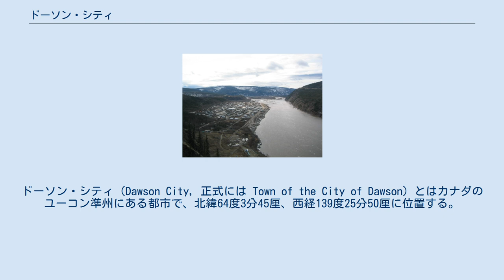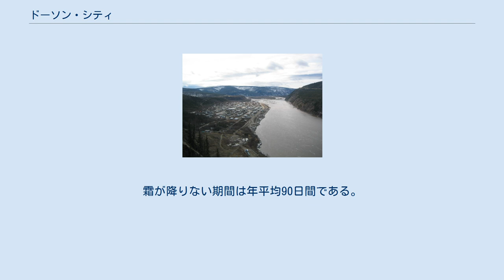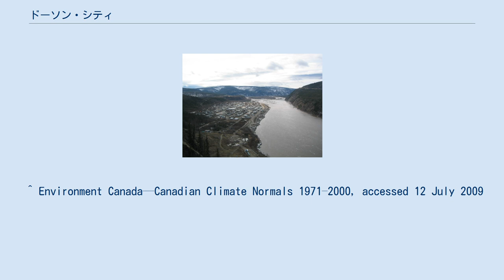ドーソン・シティ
ドーソン・シティ（Dawson City, 正式には Town of the City of Dawson）とはカナダのユーコン準州にある都市で、北緯64度3分45厘、西経139度25分50厘に位置する。
現在の人口は約2,000人。
地元では単に「ドーソン」と呼ばれるが、観光業界では、ブリティッシュコロンビア州ドーソンクリークと区別するため、「ドーソン・シティ」と呼ぶのが一般的である。
 1897年1月に命名されたこの土地の名は、1887年にこの地域を探検したカナダの地理学者ジョージ・マーサー・ドーソンにちなんだものである。
1898年のユーコン準州誕生以来州都だったが、1952年、ホワイトホースにその座を譲った。
 そもそもは先住民ハン族が夏季漁のために宿営地として使っていただけだった土地だったが、1896年にクロンダイク・ゴールドラッシュが始まると人が集まり始め、1898年には人口40,000人に達した。
ゴールドラッシュが終わると急激に人が去り、人口は8,000人にまで減少。
1902年に市制に編入されたときの人口は5,000人以下だった。
 1930年代まで人口はかなり安定していたが、第二次世界大戦後に州都がホワイトホースに移ったことを受けて人が減っていき、1960年代になると600-900人で安定。
それ以後は安定して増加している。
価格の高い金の採掘は現代でも利益をあげており、観光産業の成長はインフラの充実をもたらしている。
1950年代にはアラスカと道路がつながり、1955年秋には、現在クロンダイク・ハイウェイとなっている道路によって、ホワイトホースとも結ばれた。
 市内の建築物の多数が「ドーソン地区」として国定史跡に指定されている。
一部の古い建物がそのまま資料館として使われており、職員はクロンダイクのゴールドラッシュ時代の格好をしている。
また、国定史跡である「浚渫船第4号」や「S.S.キノ（蒸気船）」もこの地区にある。
 今日のドーソン・シティの主要産業は観光と金の採掘である。
 金の採掘は1896年にジョージ・カーマック、ドーソン・チャーリー、スクーカム・ジム・メイソンの3人がボナンザ・クリークを発見したことに端を発している。
この地区のクリークというクリークにあっというまに手が回され、1898年の春にクロンダイク・ゴールドラッシュを聞きつけてやってきた何千という人々の大部分には、金探しで利益を得る機会がほとんどなかった。
そこで、金を探す人々を相手に商売を始めた。
 約10年後、大型の砂金浚渫船が操業を開始し、クリークから大量の金をすくいあげた。
浚渫船は、川やクリークの位置を変えたり、航路に大量の土砂を残したりなどして、徹底的に地形を変えていった。
水力発電によって浚渫船の動力を得るため、北部に運河やダムが建設された。
浚渫船は冬になると停止されていたが、通称クロンダイク・ジョー・ボイルのために作られた浚渫船は一年を通じて運用できるように設計されており、ボイルは冬中操業することができた。
この浚渫船は国定史跡としてボナンザ・クリークで公開されている。
 最後の浚渫船は1966年に操業を停止。
ノースフォークの水力発電施設は、ドーソン・シティへの売却が不調に終わったため、閉鎖された。
以来、この地域の採金法は原始的なやりかたにもどっている。
 ドーソン・シティ空港から空路へのアクセスが可能である。
 現在では、金をはじめとする鉱物の採掘より、観光産業に力を入れつつある。
 夏はカヌーでのユーコン川くだり、カナダのパタゴニアと称されるトゥームストーン州立公園でのハイキング、そこから北極圏へ延びるデンプスターハイウェイなど見所が多い。
また、ドーソン・シティはオーロラ・オーバルと呼ばれるオーロラが発生する"輪"の真下に位置していて、冬はオーロラ鑑賞の地として注目を集めつつある。
 ユーコン準州の大部分と同じく、ドーソン・シティの気候も亜北極気候である。
一年を通じての平均最高気温は7月の23℃であり、平均最低気温は1月の-31℃、年間の平均気温は-4.4℃である。
記録上の最高気温は1983年5月に記録された35℃で、最低気温は1992年2月の-56℃。
年間降雪量は160cmで、年間降雨量は200mmである。
霜が降りない期間は年平均90日間である。
 2001年の国勢調査による。
 ^ Statistics Canada. 2007. Dawson, Yukon Territory (table). 2006 Comm...